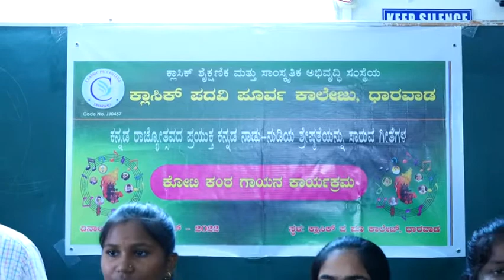ಕೋಟಿ ಕಂಠ ಗಾಯನ ಕಾರ್ಯಕ್ರಮ 2022|| Classic PU College, Dharwad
67ನೇ ಕನ್ನಡ ರಾಜ್ಯೋತ್ಸವದ ಅಂಗವಾಗಿ ಕರ್ನಾಟಕ ರಾಜ್ಯ ಕನ್ನಡ ಮತ್ತು ಸಂಸ್ಕೃತಿ ಇಲಾಖೆಯ ವತಿಯಿಂದ ಜಗತ್ತಿಗೆ ಮೂಲೆ‌ ಮೂಲೆಗಳಲ್ಲಿ ಏಕ ಕಾಲಕ್ಕೆ "ಕೋಟಿ ಕಂಠ ಗಾಯನ" ಕಾರ್ಯಕ್ರಮ. ಕರ್ನಾಟಕದ ಇತಿಹಾಸದಲ್ಲಿ ಇಂತಹ ಅದ್ಭುತ ಕಾರ್ಯಕ್ರಮ ನಡೆಯುತ್ತಿರುವುದು ನಮಗೆಲ್ಲರಿಗೂ ಹೆಮ್ಮೆಯ ಸಂಗತಿ.
government of Karnataka-Kannada and Culture Department
Sunil Kumar Karkala